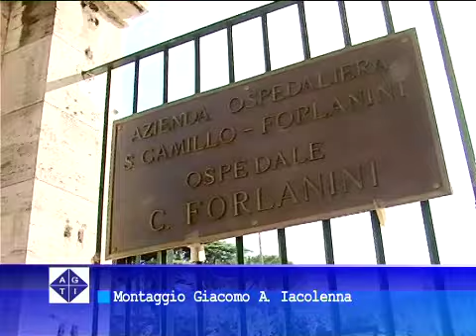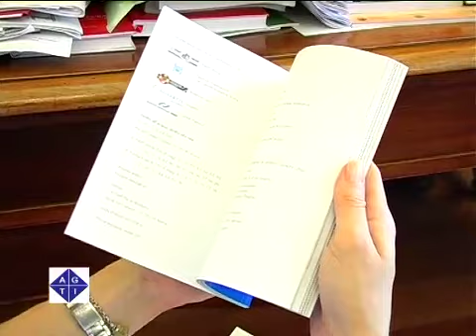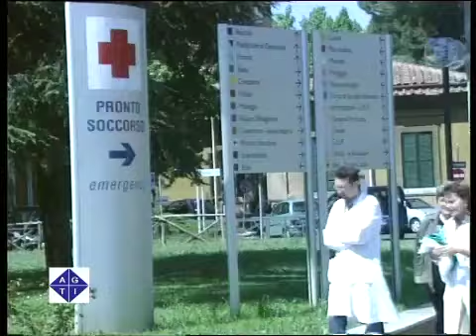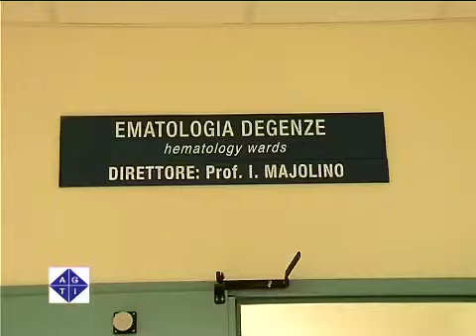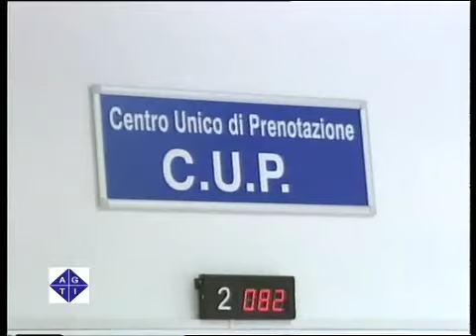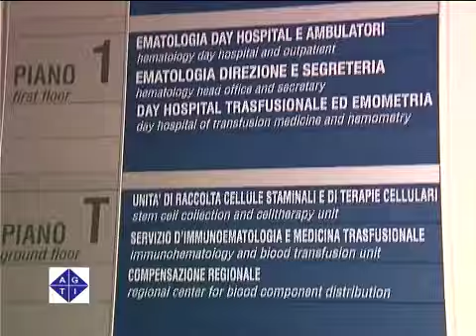Il S.Camillo sarà aperto 7 giorni su 7?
ROMA 4/7/2011: Nell'intervista al Direttore Generale dell'ospedale S.Camillo di Roma, il Prof. Aldo Morrone, abbiamo affrontato il tema dell'inappropiatezza di molti esami che ingolfano il sistema delle prestazioni, insieme alla scarsità di risorse umane.
Il Direttore ha spiegato che sta lavorando a un piano di rilancio dell'azienda ospedaliera che passa anche tramite l'idea di aprire l'ospedale 7 giorni su 7, per consentire lo snellimento delle liste d'attesa.